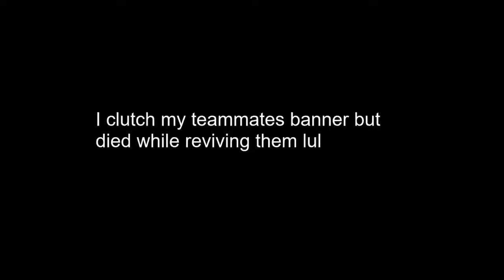How Did I do That?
LTG_Hydra is just InSaNe BrO! Apex Legends Highlights!